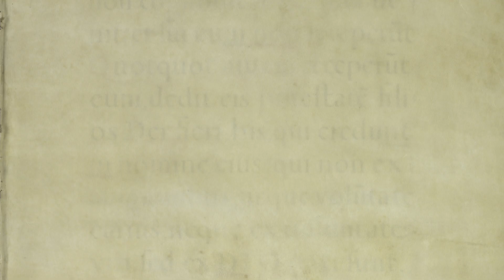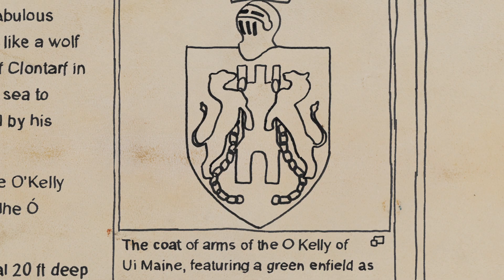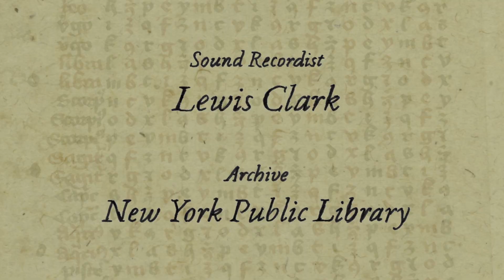A Date With An Enfield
“A Date With An Enfield” is a very personal animated short, exploring nostalgia and place in the digital age.